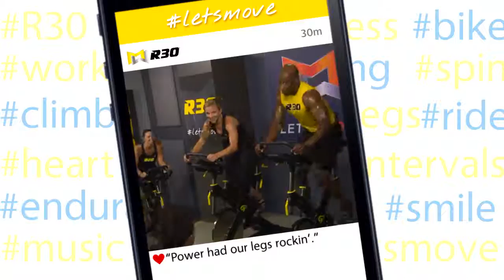R30 JAN16 Trailer